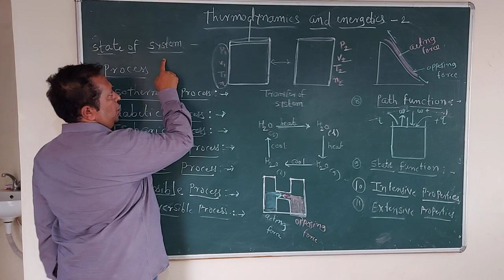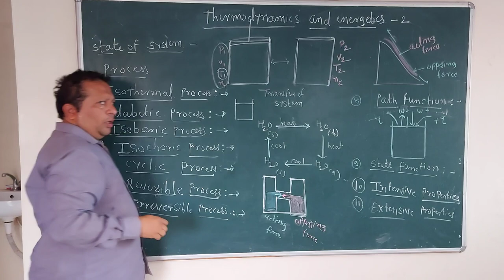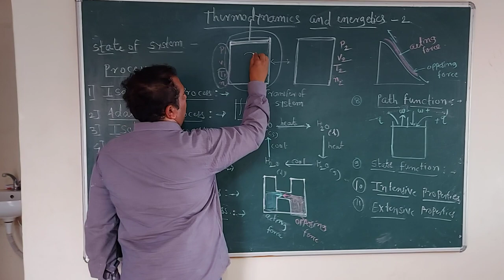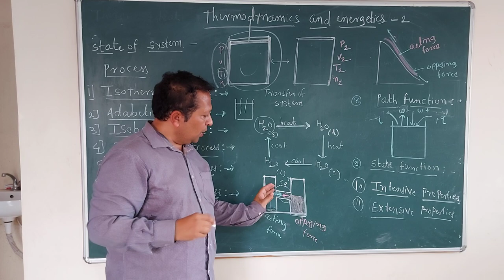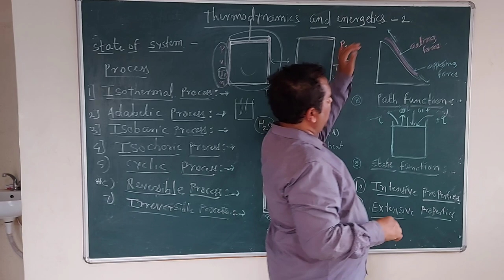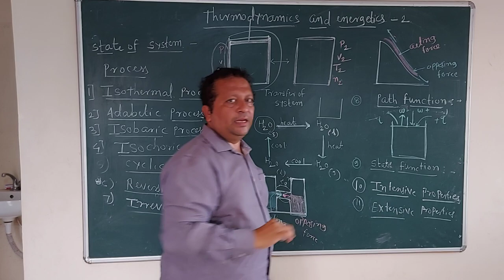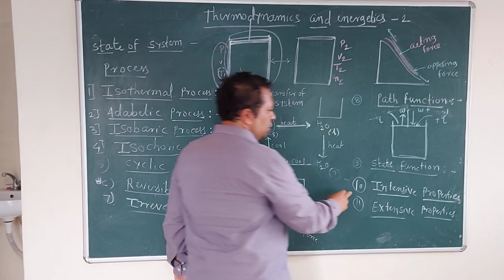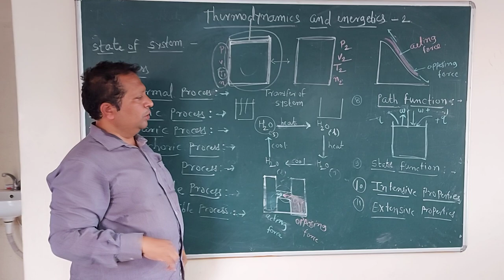Thermodynamics 2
Lecture 2